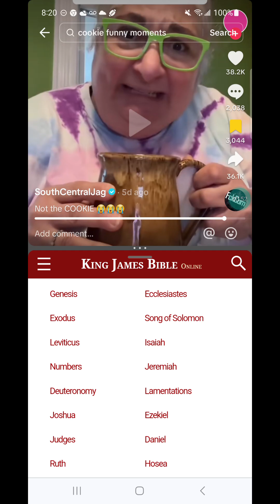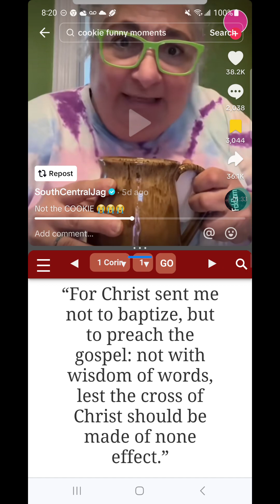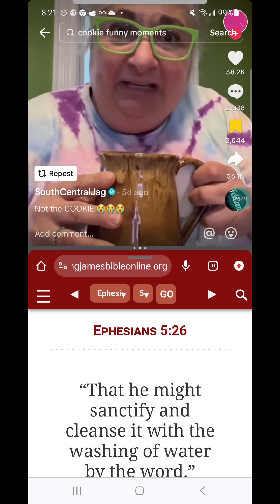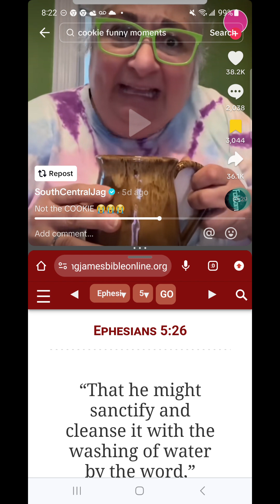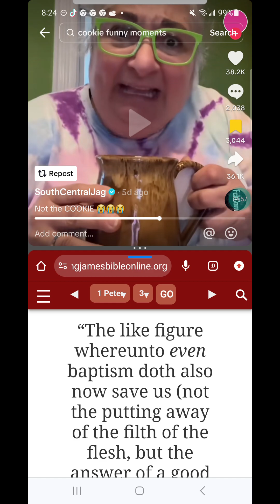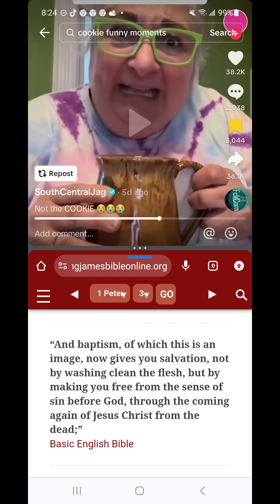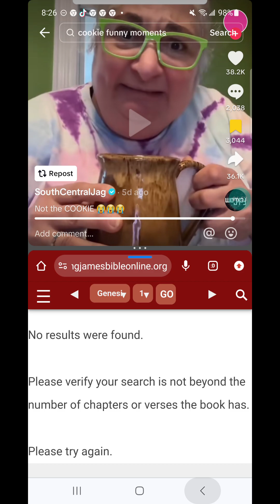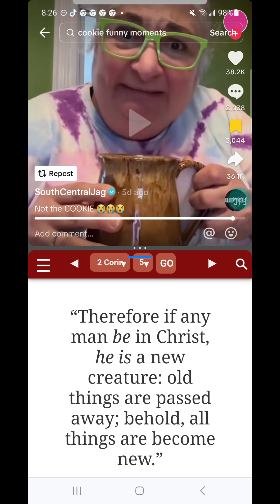Jesus ain't it 🤣 🤣 😂